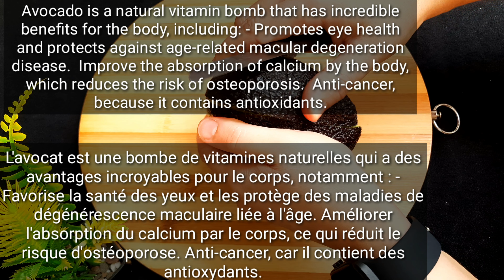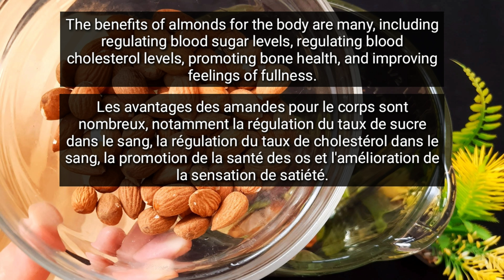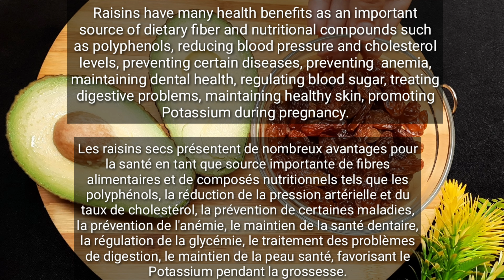UNE VRAIE BOMBE NATURELLE VITAMINÉE ‼️ANTI-CANCER /ANTIOXYDANT/RENFORCE LE SYSTÈME IMMUNITAIRE ✅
Bonjour tout le monde 🌻 j'espère que vous allez bien,L'avocat ,amandes, dattes ou raisins sec et le lait, seulement 4 ingrédients!pour renforcer le système immunitaire! L'Avocat une bombe de vitamines naturelles qui a des avantages incroyables pour le corps, notamment : - Favorise la santé des yeux et les protège des maladies de dégénérescence maculaire liée à l'âge. Améliorer l'absorption du calcium par le corps, ce qui réduit le risque d'ostéoporose. Anti-cancer, car il contient des antioxydants. Les Dattes fournissent au corps des fibres, régulent le poids, le taux de sucre dans le sang, réduisent la fatigue, améliorent la digestion, réduisent le risque de maladie cardiaque et améliorent la santé du cerveau.Les Raisins secs présentent de nombreux avantages pour la santé en tant que source importante de fibres alimentaires et de composés nutritionnels tels que les polyphénols, la réduction de la pression artérielle et du taux de cholestérol, la prévention de certaines maladies, la prévention de l' anémie, le maintien de la santé dentaire, la régulation de la glycémie, le traitement des problèmes de digestion, le maintien de la peau santé, favorisant le Potassium pendant la grossesse.Les avantages des Amandes pour le corps sont nombreux, notamment la régulation du taux de sucre dans le sang, la régulation du taux de cholestérol dans le sang, la promotion de la santé des os et l'amélioration de la sensation de satiété.
N'oubliez pas Like 👍🏻 partage et de me laisser vos commentaires ❤ Prenez soin de vous ☺️

Les ingrédients
Recette (1) 0:00
1 Avocat
7 Dattes
Poignée d'Amandes
500ml Lait
Recette (2) 2:19
1 Avocat
Fruits de votre choix
100g Raisins secs
Yaourts 350g
Poignée d'Amandes
Graines de Pavots

English // Captions (subtitles) are available on videos, please turn on

Ingredients

Ingredients
- Recipe (1) 0:00
1 Avocado
7 Dates
Almonds
500ml Milk
 - Recipe (2) 2:19
1 Avocado
Fruit of your choice
100g Raisins
Yoghurts 350g
Almonds
Poppy seeds

Español // Los subtítulos disponibles en los videos, por favor enciéndalo

Ingredientes

Ingredientes
- Receta (1) 0:00
1 aguacate
7 fechas
Almendras
500ml Leche
 - Receta (2) 2:19
1 aguacate
Fruta de tu elección
100 g de pasas
Yogures 350g
Almendras
Semillas de amapola

مكونات

- وصفة (1) 0:00
1 أفوكادو
7 تمور
لوز
500 مل حليب
 - الوصفة (2) 2:19
1 أفوكادو
فاكهة من اختيارك
100 جرام زبيب
زبادي 350 جم
لوز
بذور الخشخاش

Want to cheer us on and not miss any of our new videos?